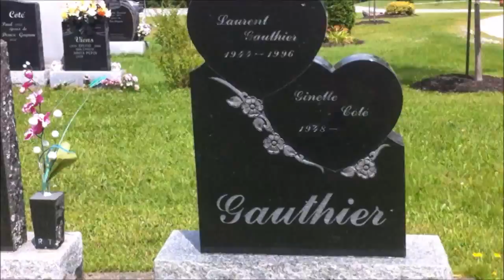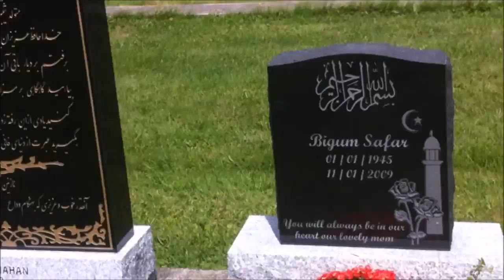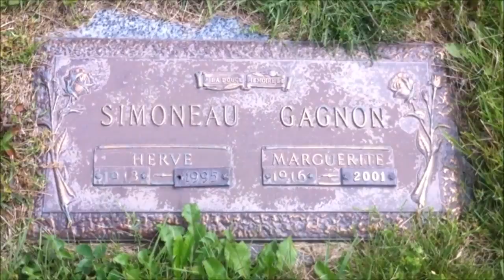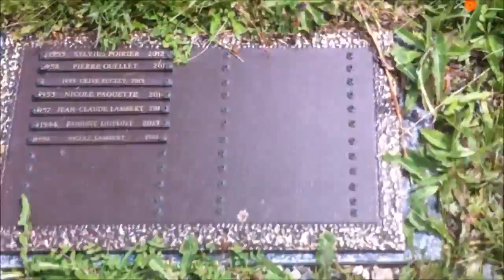Vlog 10 - Forces of Change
Hey Ian,
I acumulated this footage on the "longest day". Which was quite the experience.
I'm also exited to have reached 10 vlogs!